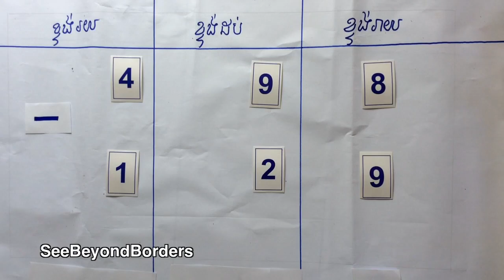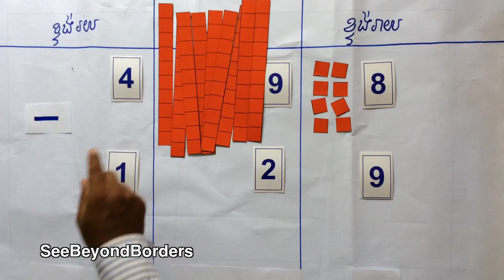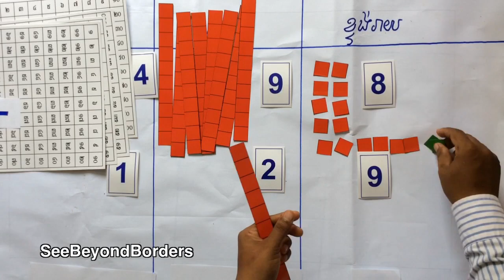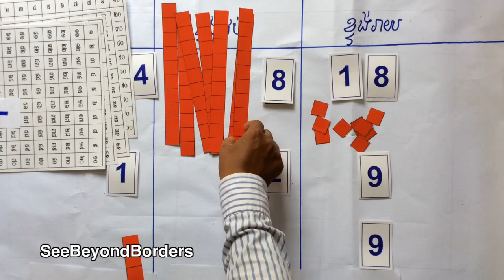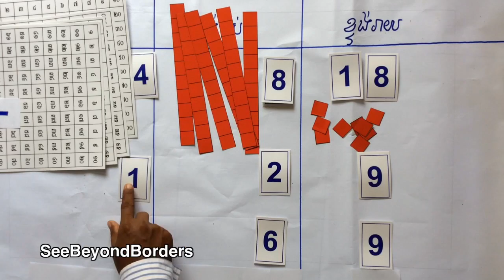វិធីដកមានខ្ចី - Subtraction with Trading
វិធីដកមានខ្ចី
Process demonstration

Subtraction with trading using concrete materials. Khmer language.